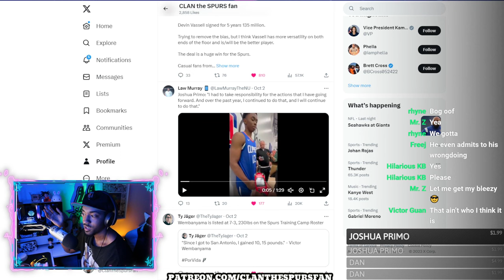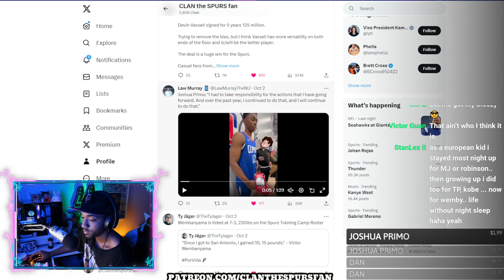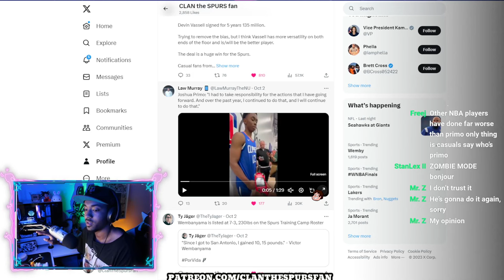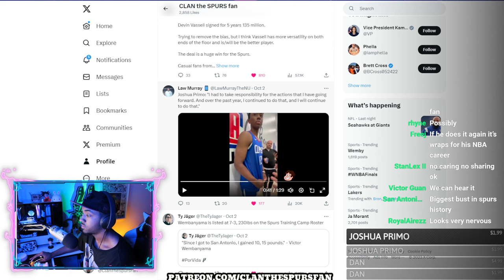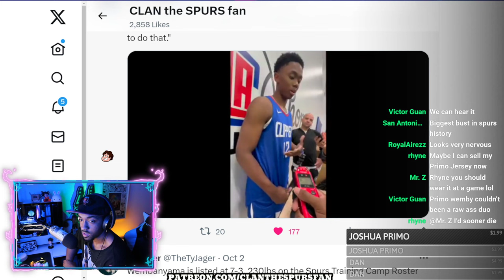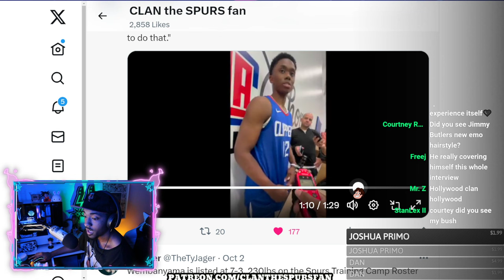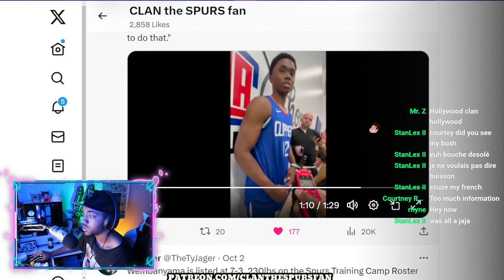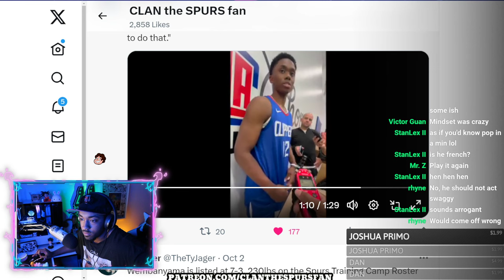Joshua Primo SPEAKS OUT On Allegations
CLAN the SPURS fan
55 Backusburg Rd

or NBA